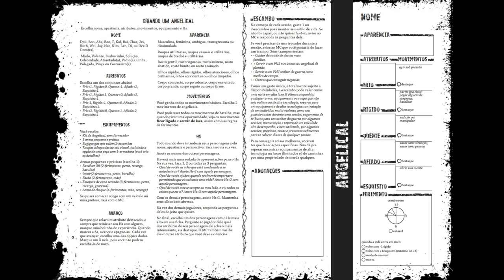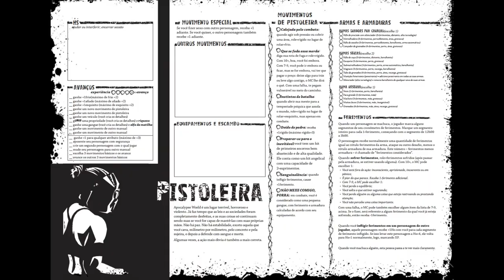Conheça o fantástico Apocalypse World RPG - Secular Games | NITRODUNGEON 32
Nesse NitroDungeon, meu vlog de Dicas e Resenhas de RPG de Mesa, trago o fantástico Apocalypse World RPG, de Vincent Baker e Meguey Baker, uma  Obra Prima Pós-Apocalíptica do RPG Narrativista!

Se você curte o meu trabalho, adquira o meu livro-cenário de RPG Legião: A Era da Desolação!
Cenário de RPG de Fantasia Sombria criado por Antônio Sá Neto e Newton Nitro

Adquira o seu na Loja da Buró Brasil!

► NITRODUNGEON: Dicas de RPG, Video Sessões de RPG, Aventuras, e Sistemas de RPG para Download, Podcast de RPG!

► NITROBLOG: Resenhas de Literatura, Quadrinhos, Filmes e Séries, Dicas de Escrita, Contos e Livros para Download, Serviços de Leitura Crítica e Consultoria Narrativa!

► CANAL NEWTON NITRO - Vídeos com Dicas, Tutoriais e Podcasts de RPG, Dicas de Escrita, Sessões de RPG, Resenhas de RPGs, Resenhas Literárias!

► NEWTON NITRO INSTAGRAM: Dicas, Material e Memes de RPG!

► NEWTON NITRO TWITTER: Dicas de RPG!

► NEWTON NITRO FACEBOOK: Dicas de RPG, Dicas de Escrita, Resenhas, Memes e Nerdices em geral!

► NITROCAST: Podcast de RPG e Sessões de RPG Gravadas!

► MELHORE SEU INGLÊS: Dicas de Inglês Diárias, Exercícios de Inglês e VideoAulas

► MELHORE SEU INGLÊS INSTAGRAM: Dicas de Inglês Diárias, Exercícios de Inglês e VideoAulas